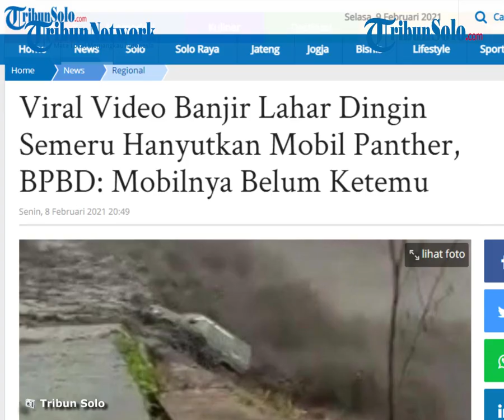Video Detik-detik Mobil Panther Diterjang Banjir Lahar Dingin Semeru, Belum Ditemukan hingga Kini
TRIBUN-VIDEO.COM  - Banjir lahar dingin dari Gunung Semeru kembali menerjang Daerah Aliran Sungai (DAS), Senin (8/2/2021).

Akibat kejadian itu sebuah mobil yang sedang terpakir di dekat Sungai Sumbersari, Kecamatan Prunojiwo hanyut terseret banjir.